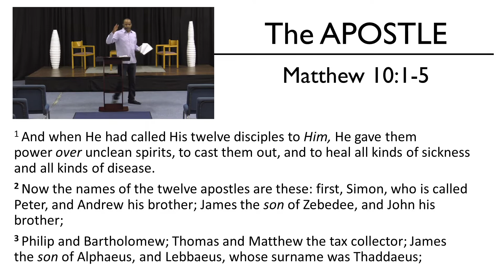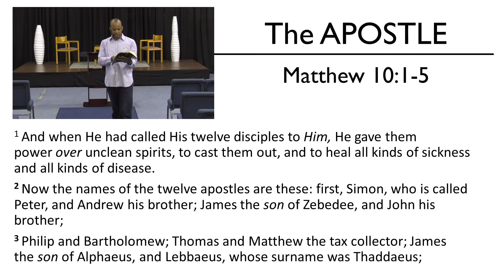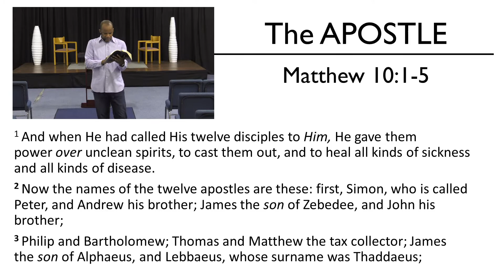Bobby Somers | The APOSTLE #16 (September 29, 2020)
Kingdom Studies - September 29, 2020

The APOSTLES
Today's Scripture References:

1. Why did Christ give the gift of the Apostle?
2. Why is an Apostle important to the Church of God?
3. Who is an Apostle?
4. What is the function of an Apostle?

Follow the series on "The Apostle" and learn more..

For more audio messages on the things concerning the Kingdom of God listen on Soundcloud: KLNMedia